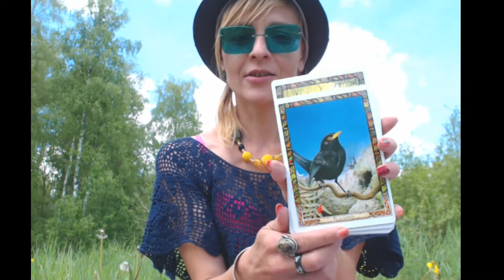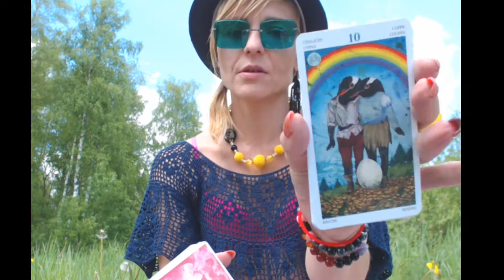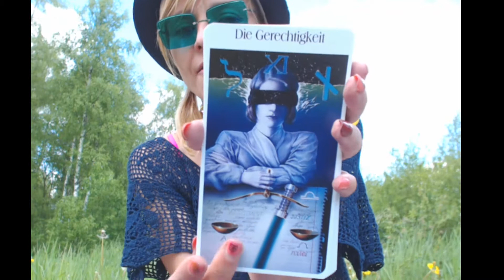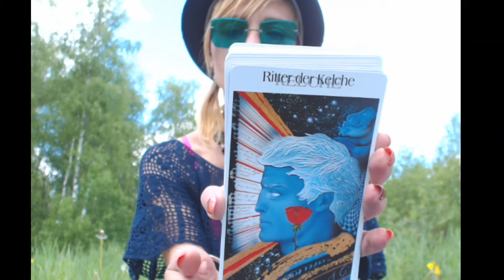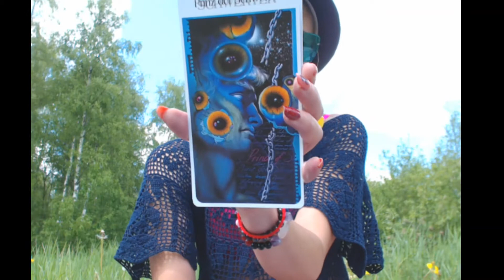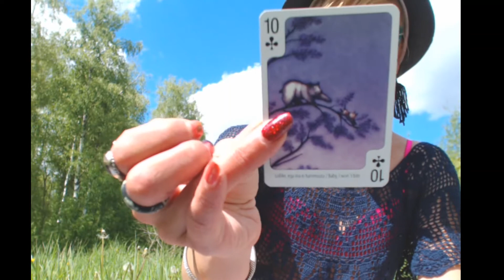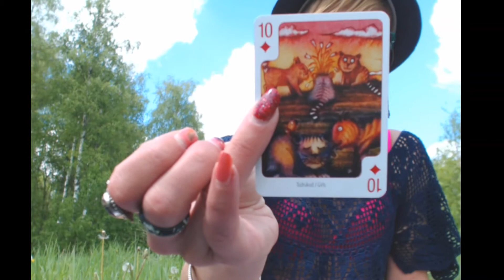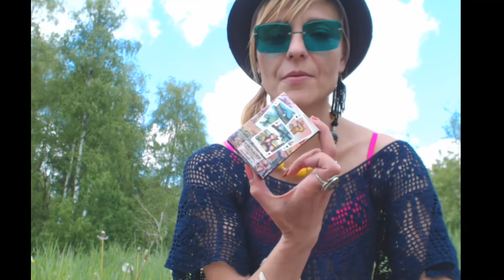More swap decks ( I am on the roll :D )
Latest swap decks and something-something ;) Decks keep coming in, I want to show them all and start working with them one by one...
Druid animal oracle
Tarot of the Animal Lords
Carl-W. Röhrig: N/A
Navitrolla playing cards deck: ask me maybe I can get them for you- they are not sold on any international site...